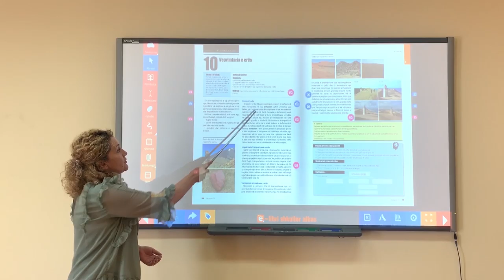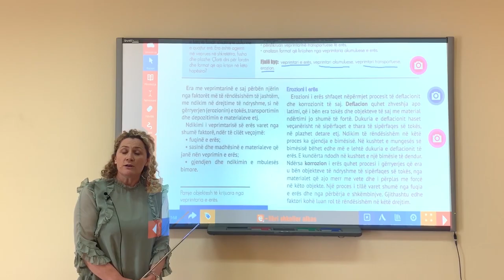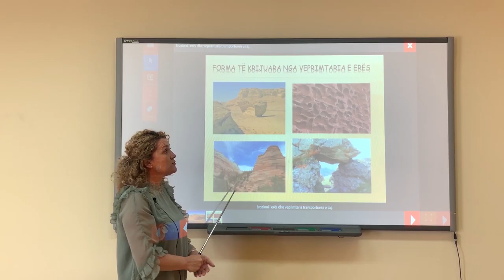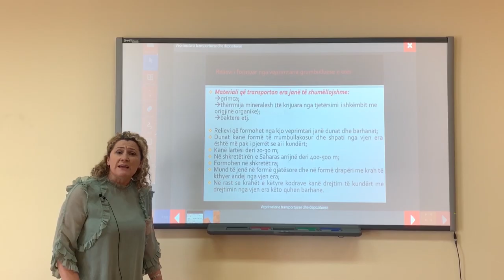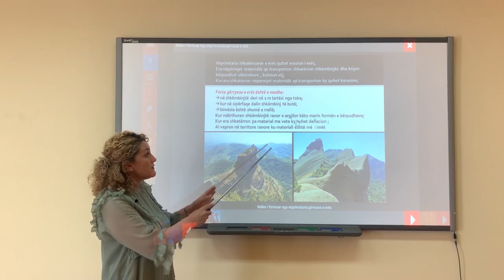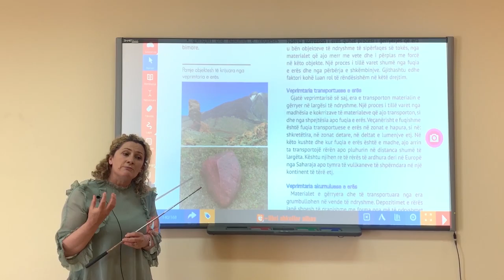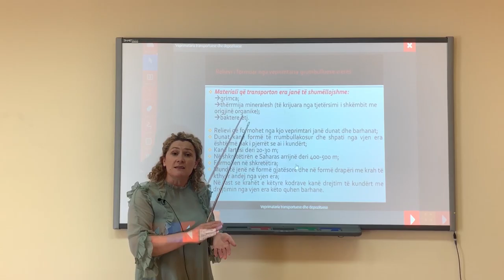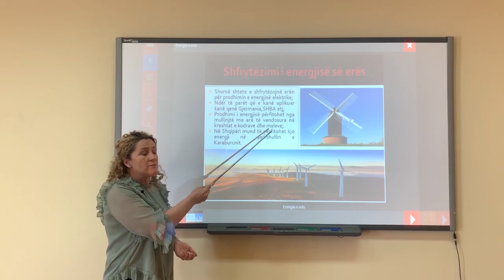Libri i digjitalizuar Gjeografi 10, Tema: Veprimtaria e erës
Lenda: Gjeografi
Klasa: 10
Tema: Veprimtaria e erës
Mesuese: Valbona Mara